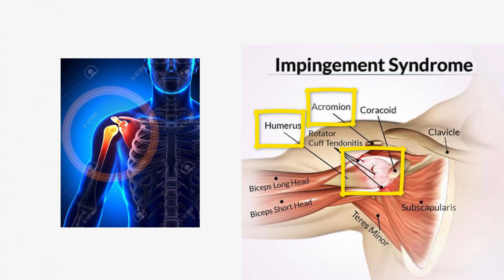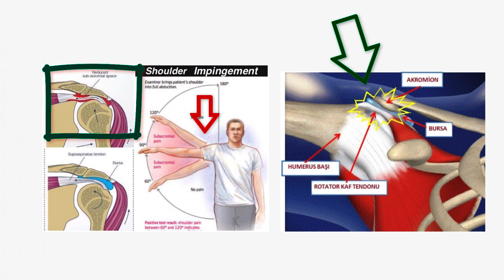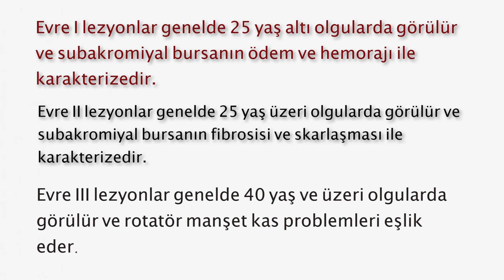OMUZ AĞRISINA NEDEN OLAN SIKIŞMA SENDROMU NEDİR?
Omuz Sıkışma Sendromu kolumuzu kaldırmamızı sağlayan kasların tendonlarının ve bu bölgedeki kesenin omuzu oluşturan kemik yapılar arasında sıkışması sonucunda görülür. Elini yukarda kullanan mesleklerde, ev kadınlarında, yüzme ve voleybol gibi spor yapan sporcularda daha sık görülmektedir. Sonuç olarak bu problem omuzu kötü kullanma veya aşırı kullanma hastalığıdır.

Bu videolar tamamen eğitim amaçlıdır. Doktorunuza danışmadan uygulamanız doğru değildir. Gerçek tanı ve tedavi doktor ve fizyoterapistiniz aracılığıyla gerçekleştirilmelidir.